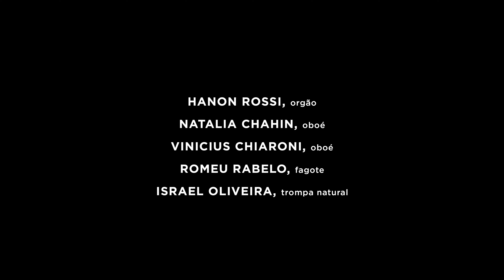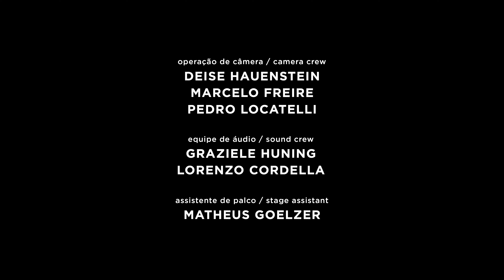Bach, Aria: Bewundert, o Menschen, dies grosse Geheimnis, Cantata BWV 62 | BACH SOCIETY BRASIL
Secretaria de Estado de Cultura do Rio Grande do Sul apresenta
Projeto “Construindo Cultura” - Bach Cantata de Natal 2022

CANTATA DE NATAL 2022
Assista o concerto completo:

Este concerto celebra o Natal através de uma experiência multi artística da música de Johann Sebastian Bach: canto, dança e música instrumental. A performance da Suíte Orquestral No. 1 BWV 1066 será acompanhada da coreografia original dos manuscritos de época, executada pela bailarina Maira Alves. O baixo austríaco Norbert Steidl e o tenor Marcus Loureiro, solistas especialistas em música barroca, irão apresentar a cantata de Natal BWV 62, ao lado do Ensemble Bach Brasil e de músicos convidados sob a direção artística de Fernando Cordella.

Este evento faz parte do ciclo de concertos “Construindo Cultura”, um projeto da Associação Orquestra Sinfônica de Carazinho em colaboração com a Bach Society Brasil. Além de apresentações musicais para o grande público em Porto Alegre (27/11) e Carazinho (28/11), a iniciativa promove também concertos didáticos para escolas públicas nas duas cidades. O concerto é realizado através do edital FAC Artes de espetáculo Pró-cultura RS da Secretaria Estadual de Cultura do Rio Grande do Sul.

Solistas:
Norbert Steidl (Áustria), baixo
Marcus Loureiro (SP), tenor
Cíntia de Los Santos, soprano
Maíra Alves (SP), bailarina

ENSEMBLE BACH BRASIL (com instrumentos de época)
Giovani dos Santos, violino
Marcio Ceconello, violino
Leonardo Bock, viola
Diego Biasibetti, violoncelo
Alexandre Ritter, violone
Hanon Rossi (SP), orgão
Natalia Chahin (SP), oboé
Vinicius Chiaroni (SP), oboé
Romeu Rabelo (SP), fagote
ENSEMBLE VOCAL
Gaia Schenini, soprano
Andiara Mumbach, soprano
Rodrigo Bloch, contratenor
Roddy Chincha, tenor
Mauro Pontes, baixo
PROGRAMA

Suite Orquestral No.1 em Dó Maior, BWV1066
- Ouverture
- Courante
- Gavotte 1 & 2
- Forlane
- Menuets 1 & 2
- Bourrée 1 & 2
- Passepied 1 & 2

Cantata “Num Komm, der Heiden Heiland”, BWV 62
- Coral: Nun komm, der Heiden Heiland
- Aria tenor: Bewundert, o Menschen, dies grosse Geheimnis
- Recitativo baixo: So geht aus Gottes Herrlichkeit und Thron
- Aria baixo: Streite, siege, starker Held!
- Recitativo soprano e contralto: Wir ehren diese Herrlichkeit
- Coral: Lob sei Gott, dem Vater, ton

CRÉDITOS
Direção e Engenharia de som: Fabiano Cordella
Direção executiva: Fábio Ramos
Direção de produção: Ilton Carangacci
Assistente de áudio: Graziele Huning
Direção de Fotografia: Arion Engers
Equipe de vídeo: Marcelo freire, Deise Hauenstein e Pedro Locatelli
Assistente de palco: Matheus Goelzer
Equipe de comunicação: Mariana Rosa
Assessoria de Imprensa: Carangacci música
Produtora audiovidual: EROICA conteúdo
Presidente da Bach Society Brasil: Jonas Badermann

Realização: Associação Orquestra Sinfônica de Carazinho – AOSINCA
Produção Cultural: Nova Consciência Produções
Apoio: Goethe Institut, Clube 25 de Julho, EROICA_música, Carangacci música
Financiamento: PRÓ-CULTURA RS FAC - Fundo de Apoio à Cultura, do Governo do Estado e Secretaria de Estado da Cultura do Rio Grande do Sul.

Dirigido por  Caio Amon